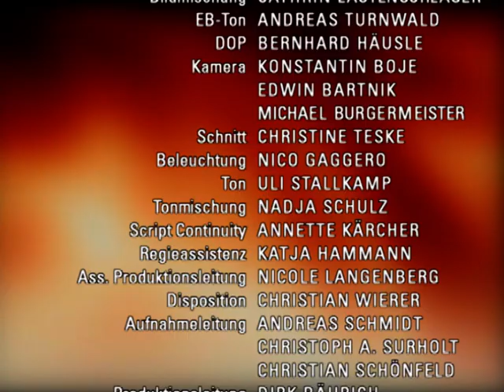Verbotene Liebe - Folge 2108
1. Cecile muss Johannes vertrauen
2. Alexa und Robin müssen aufgeben
3. Florian will die Scheidung

1. Während Nico sich über Johannes ärgert, weil dieser sie scheinbar versetzt hat, geraten Johannes und Cecile in große Gefahr, die gesamte Höhle droht einzustürzen. Glücklicherweise findet Johannes ein Wasserloch, in dem er einen Ausgang vermutet. Während Johannes taucht, um seine Vermutung zu überprüfen, bleibt Cecile in Sorge um Johannes zurück. Auf dem Schloss ist Nicos Stimmung mittlerweile in Angst umgeschlagen, weil die Pferde ohne Johannes und Cecile zurückgekehrt sind. Unterdessen kommt Johannes zu Cecile zurück; er hat tatsächlich einen Ausgang gefunden. Johannes sieht nur eine Möglichkeit, dem sicheren Tod zu entkommen: Cecile muss mit Johannes tauchen. Doch dazu braucht er ihr Vertrauen.
2. Andi erkennt, dass Robin die Tortur des Tanzmarathons aus mehr als freundschaftlichen Gründen auf sich nimmt. Nach einer schieren Ewigkeit gerät der Marathon in die entscheidende Phase. Nur noch ein Paar ist übrig, als Alexa mit erdrückender Müdigkeit zu kämpfen hat. Indem Robin Alexa an die Eisdiele erinnert, gelingt es ihm, sie zum Durchhalten zu bewegen. Das Ziel rückt in greifbare Nähe, doch Alexa schafft es nicht und bricht zusammen. Sie müssen aufgeben, der Wettbewerb scheint verloren.
3. Während sich Isabell nach Florians Verschwinden verzweifelt fragt, wie es mit ihrer Ehe weitergehen soll, erkennt Florian, sich seinen Problemen mit Isabell stellen zu müssen. Als Isabell von Lars hört, dass Florian wieder zurück ist, reagiert sie soweit erleichtert, da sie hofft, endlich Gewissheit über ihre Zukunft zu bekommen. Ihre Hoffnung richtet sich auf den Fortbestand ihrer Ehe, doch Florian will die Scheidung.